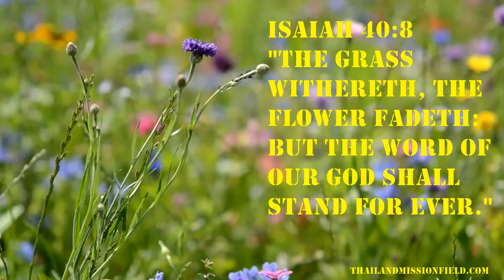Flower Bible verse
Visit these websites for more:

1.

2.

3.